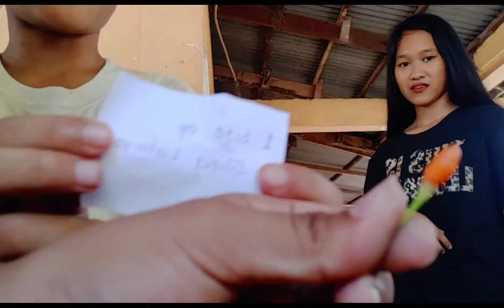What's in the Balloon Challenge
Thankyou for watching hope you like this video. To God Be The Glory